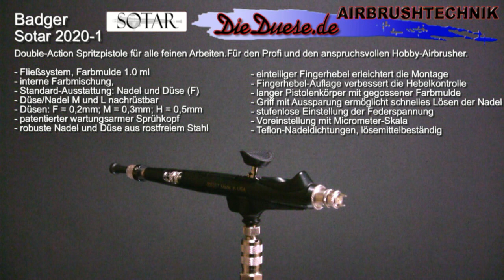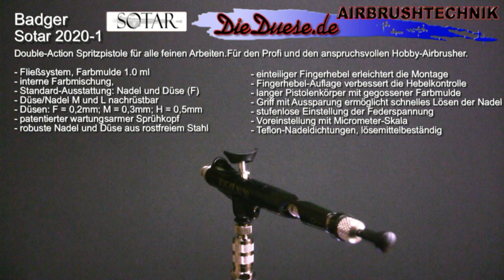Badger Sotar 2020-1, Airbrush Archive presented by DieDuese.de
Airbrush Videoarchiv von zeigt die gängigsten und historische Spritzpistolen mit technischen Daten.
Airbrush Spraygun Archive shows the most popular and historic Airbrush. A service fom